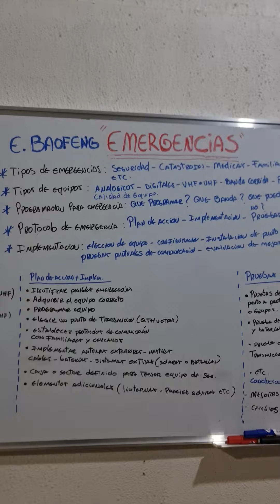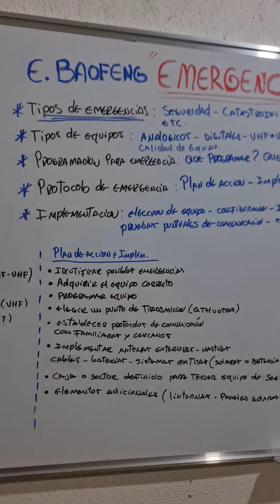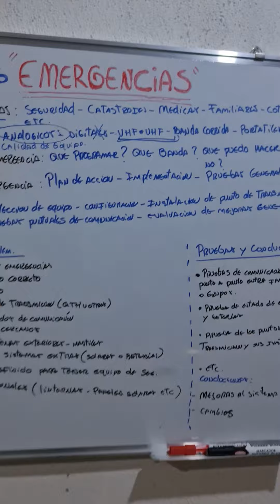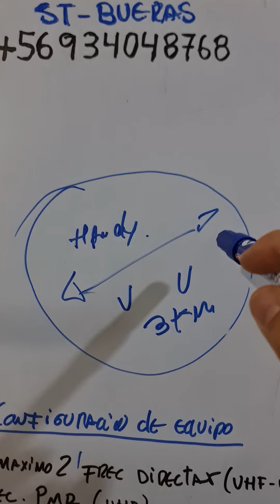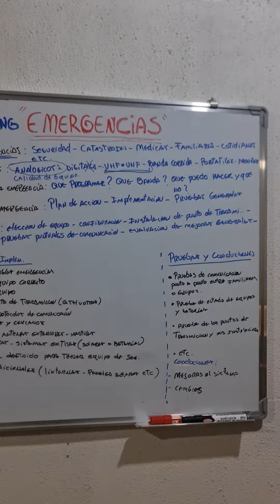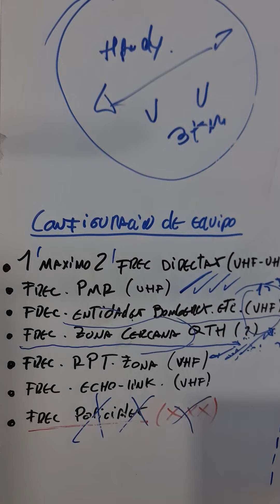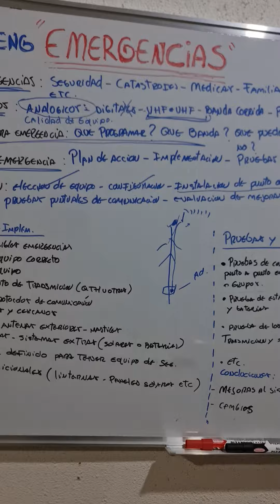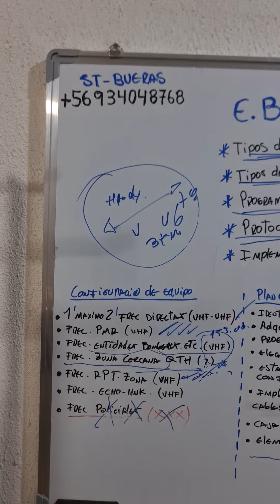equipos BAOFENG para emergencias ? como configurar ? que equipo elegir ? sirven ? VIDEO COMPLETO